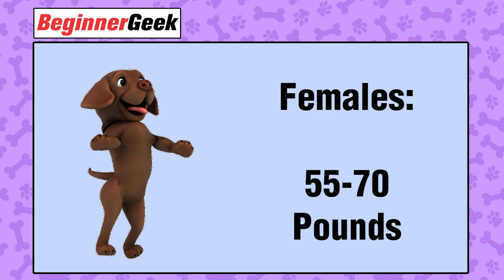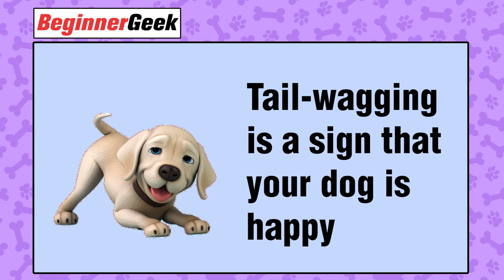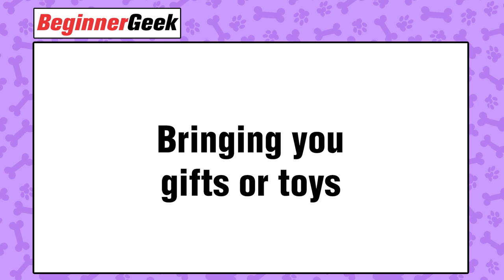5 Signs Your Labrador Loves You - How Labradors Show Affection to their Owners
Labradors are known for their loyalty, affection, and playful nature. They are said to be one of the most loving dog breeds and it’s no wonder they are so popular among pet owners. But, how do you know if your Labrador loves you?

While they may not be able to tell you with words, dogs have their own ways of expressing their love and affection. From tail-wagging and licking to leaning and cuddling, there are many signs that your Labrador loves you.

Labradors are one of the most popular dog breeds in the world, and it’s no surprise why. They are friendly, loyal, and playful, with boundless energy that makes them excellent companions for people of all ages.

Originally bred as farm dogs, Labradors are known for their ability to retrieve game in water and on land, making them popular with hunters and fishermen. However, their intelligence and trainability also make them great service dogs, search and rescue dogs, and even police dogs.

Labradors come in three colours: black, chocolate, and yellow. They are medium to large size dogs, with males typically weighing between 65-80 pounds and females weighing between 55-70 pounds. They have a short, dense coat that sheds seasonally, but regular brushing can help keep the loose hair under control.

One of the most common ways that Labradors show their affection and excitement is by jumping up on their owners. But is it love or just excitement?

Jumping up is a common behavior that Labradors exhibit when they greet their owners or when they are happy and excited. When a Labrador jumps up, they are trying to get closer to their owner and show their enthusiasm.

In this video, I’ll explore other of the most common signs that your furry friend loves you and how you can show them the same love and affection in return. So, sit back, relax, and let’s dive into the world of Labrador love!

Created and Edited by Beginner Geek
Voiceover by Beginner Geek

All stock footage and background music licensed for commercial use